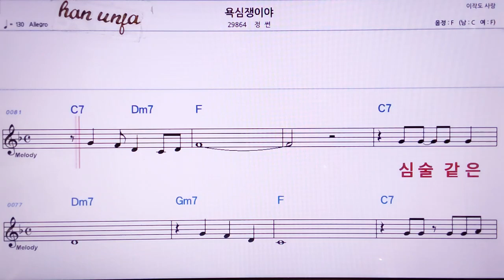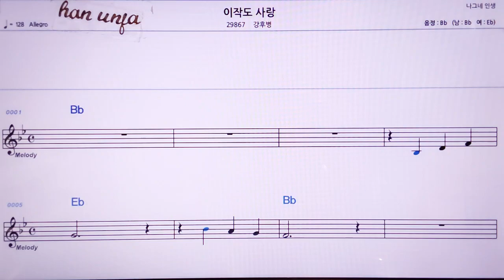💖욕심쟁이야/정썬 👍MR,노래방, 악보, 코드,Karaoke With Sheet Music